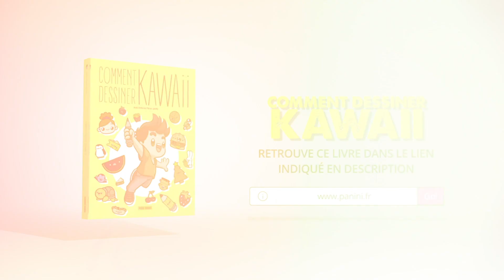Comment dessiner un PINGOUIN KAWAII - Comment dessiner des animaux facile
Comment dessiner un manchot kawaii progressivement, C'est le thème de la vidéo d'aujourd'hui. Apprenez à dessiner des animaux kawaii de manière très simple.